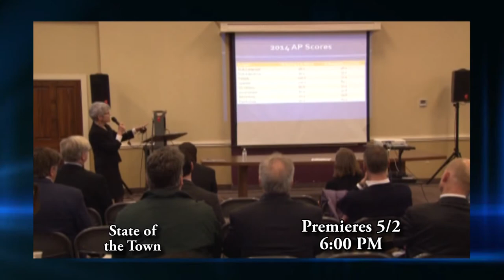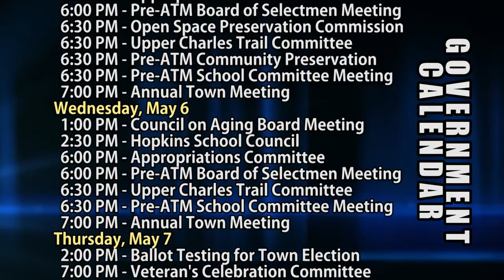HCAM News 5-1-2015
On this edition of HCAM news, I talk with School committee candidate Jon Graziano, Roy MacDowell of Legacy Farms and Frank D’Urso sat down with town moderator Dr. Bruce Karlin on HCAM’s Point of order to talk about Article 30 on the town meeting warrant, we have highlights from Hillers softball and we will get you up to date on the efforts of the Hopkinton relay for life but first a handful of Hopkinton Middle School students were at the Massachusetts state house in Boston to take part in the Boston Marathon wreath ceremony. The ceremony started in 1984 in which the consulate general of Greece in Boston has presented the Boston Athletic Association with olive branch wreaths to crown the winners of the Boston Marathon.